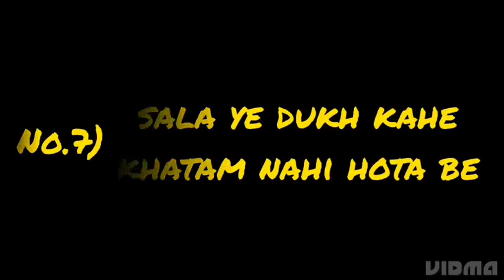TOP 15 INDIAN MEMES 😂|no copyright